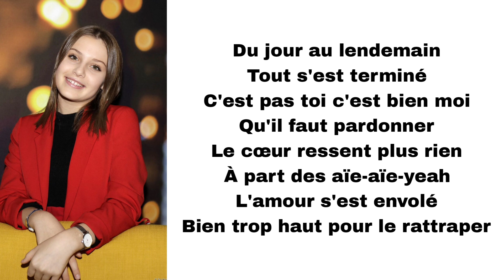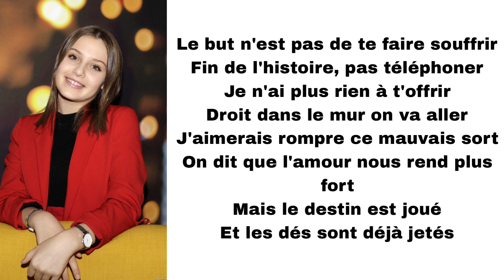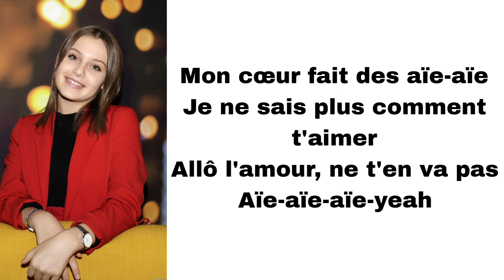Carla Lazzari - Mon coeur fait (paroles)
Titre : Mon coeur fait
Artiste : Carla Lazzari
Album : L'autre moi